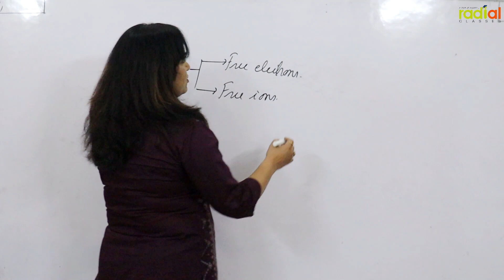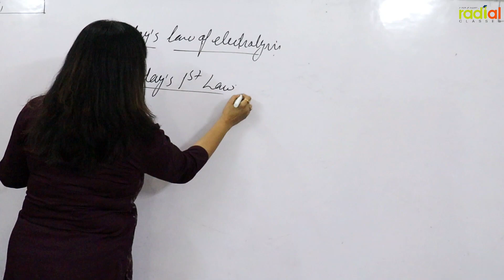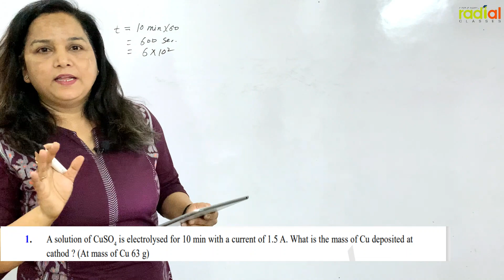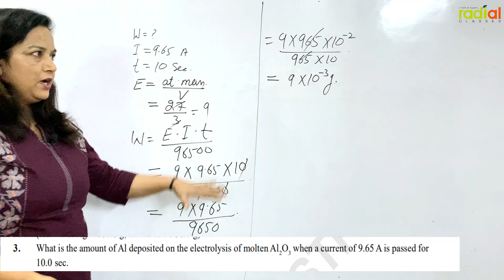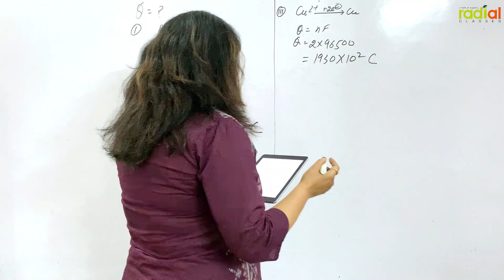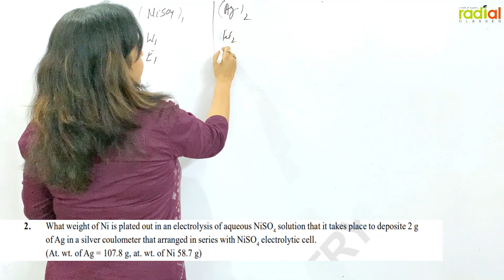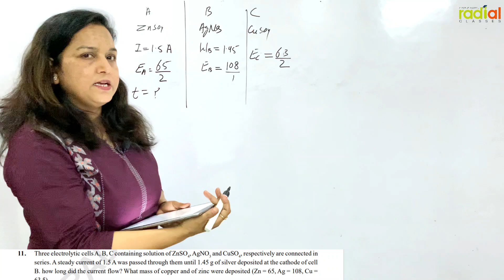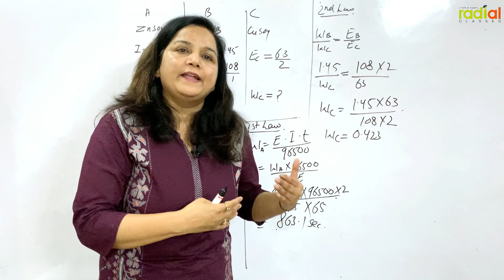Ch1 Electrochemistry Part 1- Faraday's Law of Electrolysis | Chapter 1 | One Shot | Radial Chemistry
Electrochemistry Part 1 - Faraday's Law of Electrolysis for CBSE class 12.
* Faraday's 1st Law of electrolysis
* Faraday's 2nd Law of electrolysis
by Vinita Tiwari